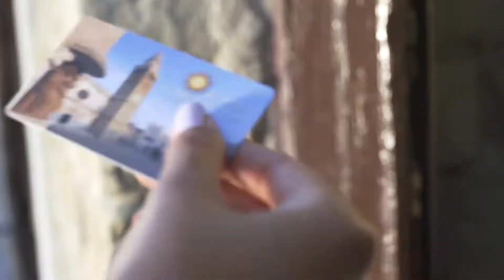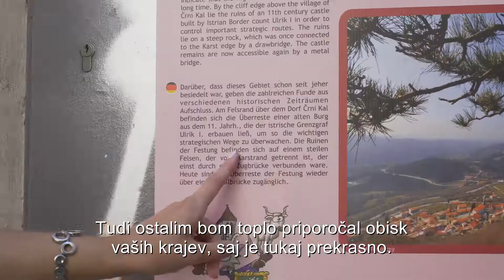Koper - mesto zgodovine in kulture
Mestna občina Koper sistematično in pospešeno krepi segment kulture. Skozi kulturni turizem pa si prizadeva aktivneje predstavljati in promovirati destinacijo.